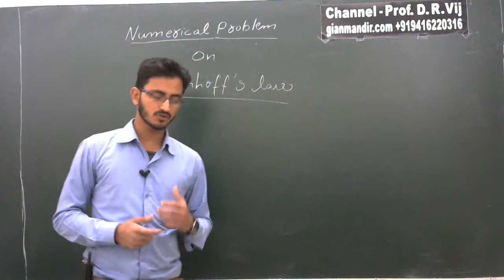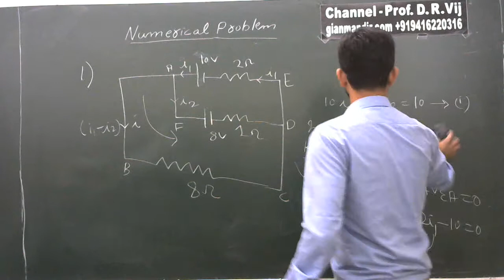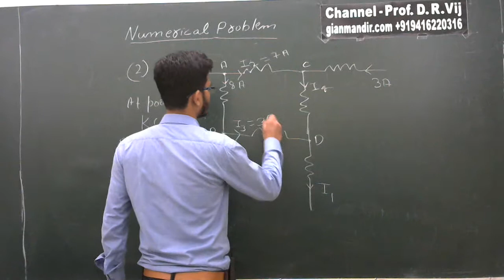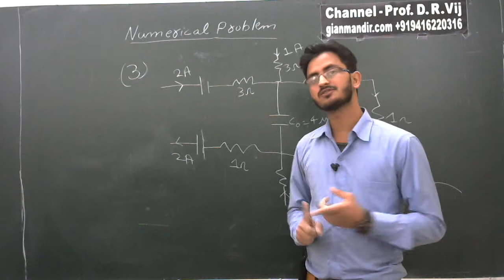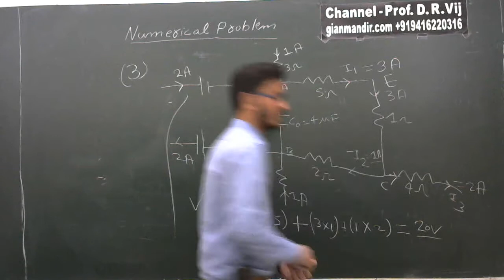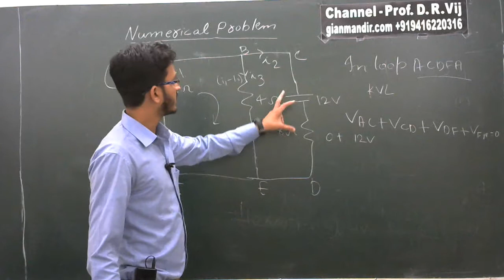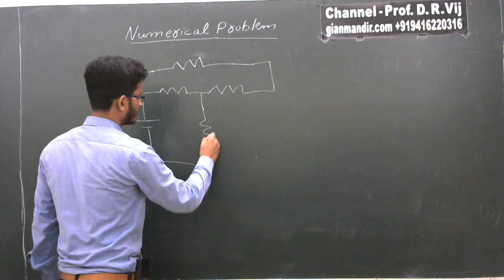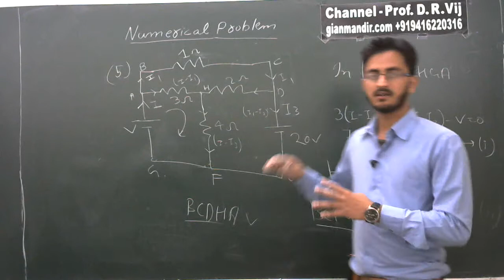XII Physics | Current Electricity | Numerical Problems on Krichoff's Law by Himanshu Sir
Numerical Problems on Krichoff's Law